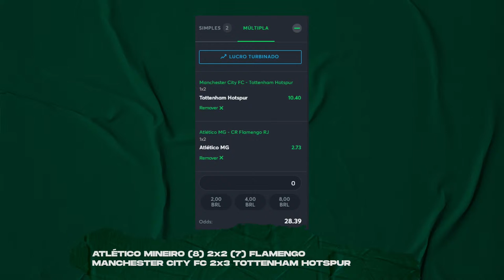FRED | Podcast Denílson Show #03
Toda segunda, às 20h, um novo episódio ao vivo do Podcast Denílson Show com o jornalista Chico Garcia. Nesse programa teremos a ilustre presença do Fred, "o menino que ousou sonhar".